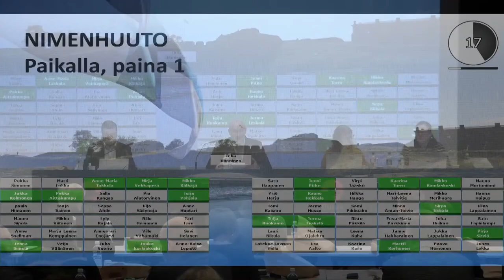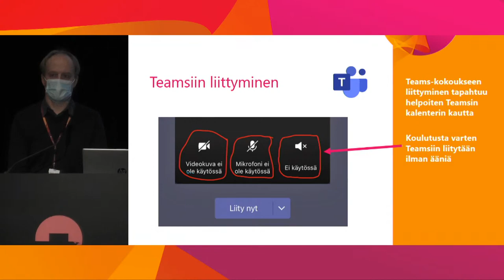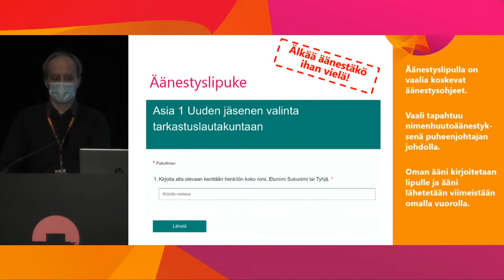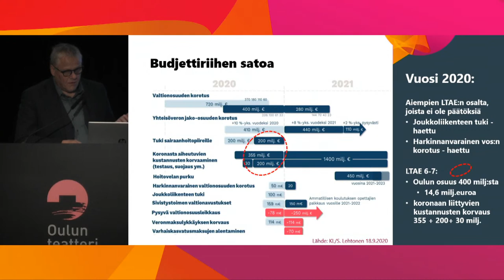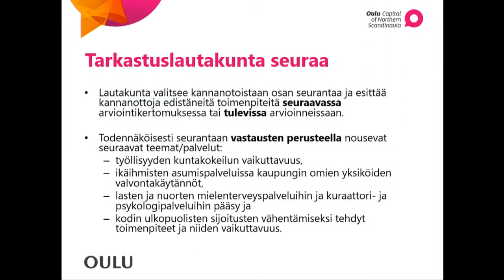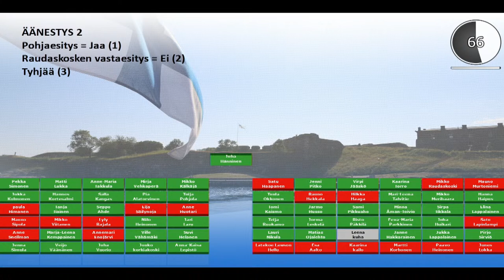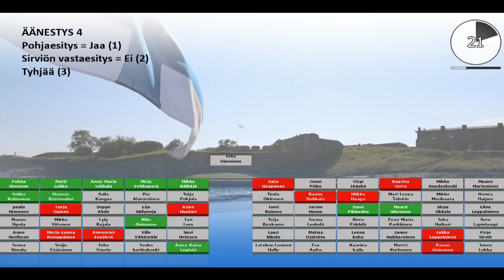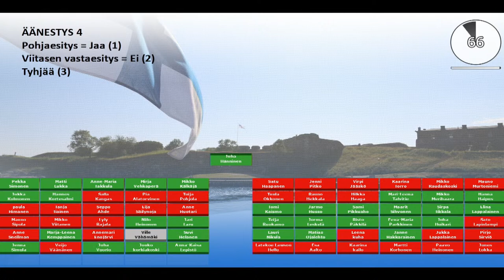Kaupunginvaltuuston kokous 5.10.2020 klo 17